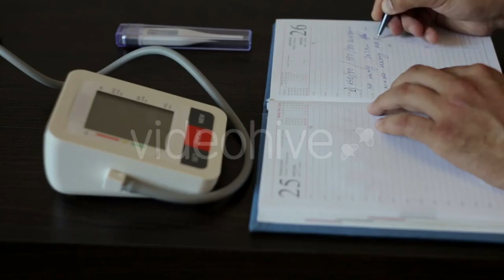Waterfall River - (nature) Stock Footage | Mega Pack +40 items